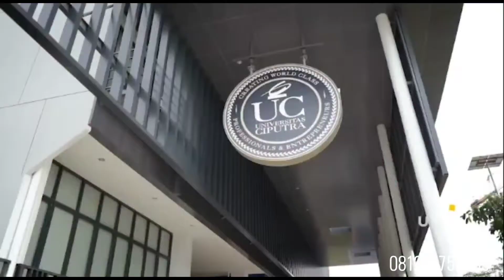GOLDEN AVANUE at CITRALAND CITY LOSARI MAKASSAR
Saiful Rani
Jual Beli Sewa Property Makassar

INVESTASI CERDAS UNTUK MASA DEPAN KELUARGA

Makassar Menuju Kota Dunia

citraland makassar losari | citraland makassar tallasa city,